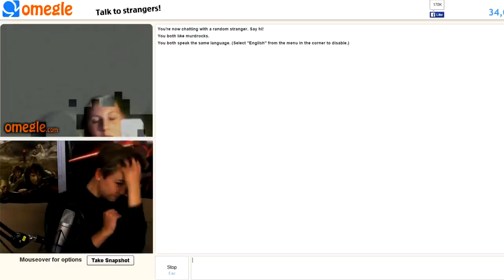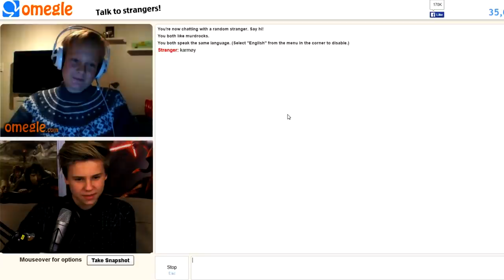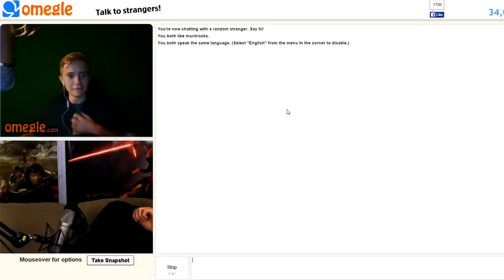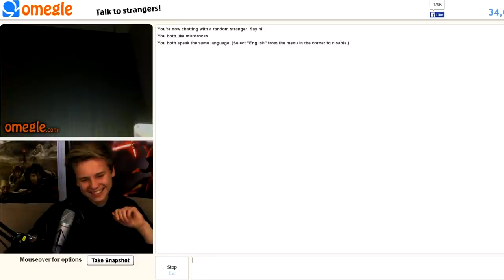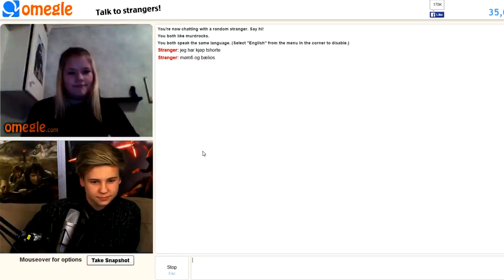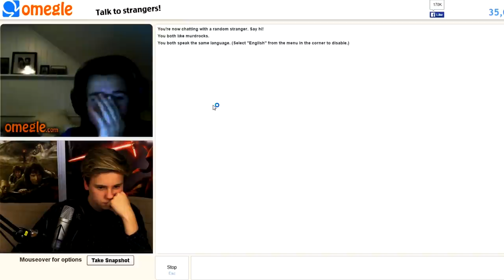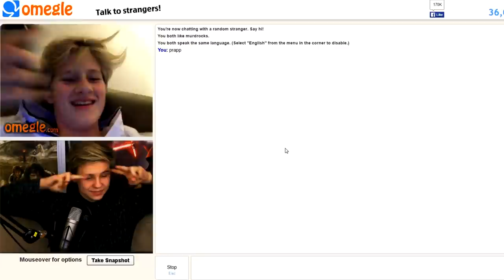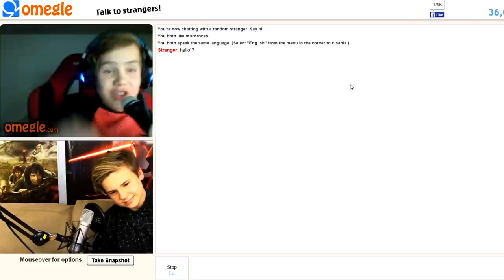MØTER FANS PÅ OMEGLE! (20'000 Spesial - Del 1)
Vine: markus.hostogharkus